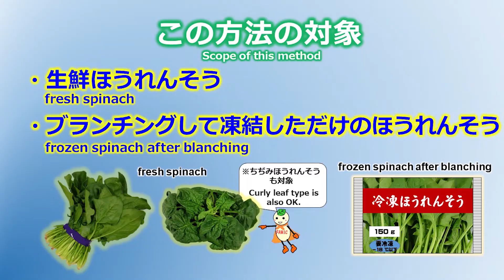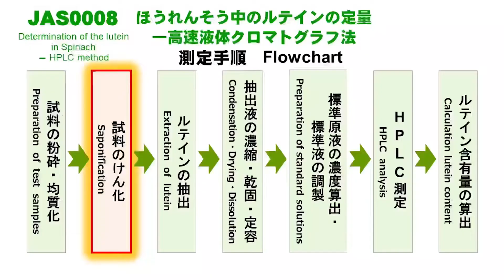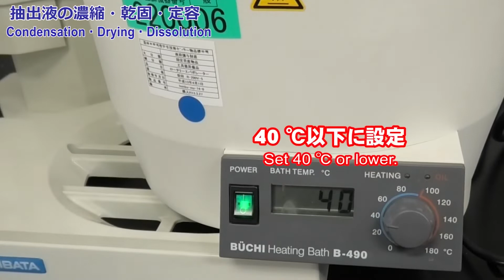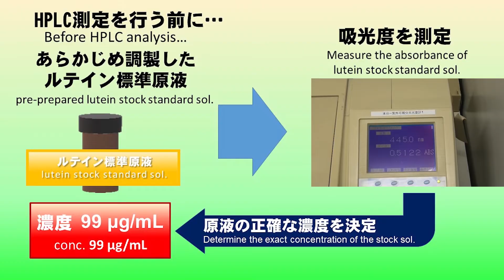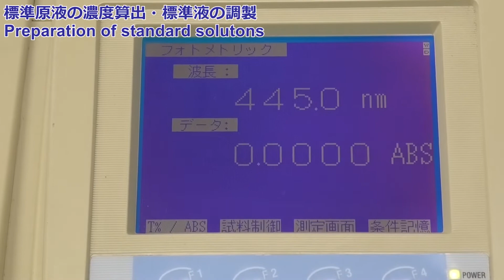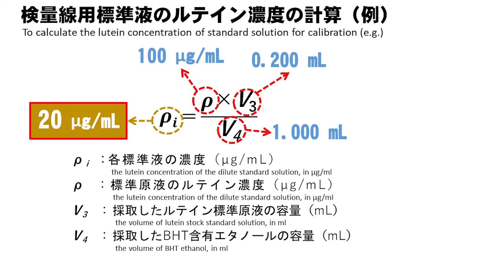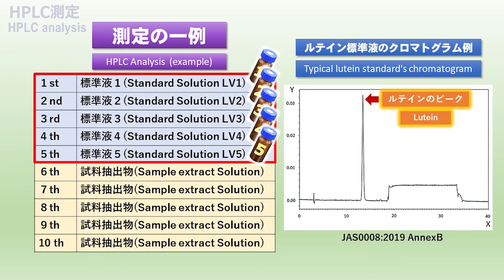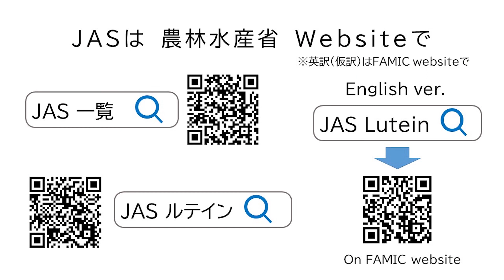JAS0008 ほうれんそう中のルテインを定量する試験方法 【FAMIC】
【 最後に表示されるQRコードのリンク先が更新されたため、下記URLをご参照ください。】
【The QR codes displayed at the end of this video are broken links, so please refer to the URLs below.】

JAS0008は、ほうれんそう中のルテインを測定するために標準化された方法です。その手順を動画で紹介します。
この方法は、ルテインに適した分析条件を整えることで、分析時間を短縮しています。国際的な指針に基づいて精度等が確認された信頼性が高い方法です。自社検査などに用いることで対外的な客観性・信頼性が向上します。
JAS0008 (Japanese Agricultural Standard 0008) has been established as a standardized method to determine lutein in spinach. This video introduces its procedure.
This method reduces analysis time by the appropriate analysis conditions for lutein. The validity of this method has been confirmed based on international guidelines. You can improve your objectivity and reliability by using JAS0008 for in-house inspections.

0:00 スタート　Start
0:20 ルテインとは　What is lutein?
0:52 この方法の特徴 Benefit of this method
1:03 測定手順フローチャート Flowchart
1:15 試料の粉砕・均質化 Preparation of test samples
2:30 試料のけん化 Saponification
3:46 ルテインの抽出　Extraction of lutein
5:24 抽出液の濃縮・乾固・定容 Condensation Drying Dissolution
7:22 標準原液の濃度算出 Calculation the concentration of the stock standard solution
8:57 検量線用標準液の調製　Preparation of standard solutions for calibration curve
9:56 HPLC測定 HPLC analysis
12:08 ルテイン含有量の算出、計算 Calculation lutein content

JAS0008　ほうれんそう中のルテインの定量
― 高速液体クロマトグラフ法
JAS0008 　Determination of the lutein in Spinach
－High-performance liquid chromatographic method （English）

SoundLogo6 by Y8MD
スカイウォーキング by かずち
Pop_Plus_Steps　by shimtone
願いは遠く空遥か by shimtone